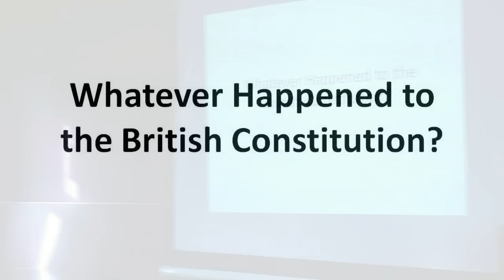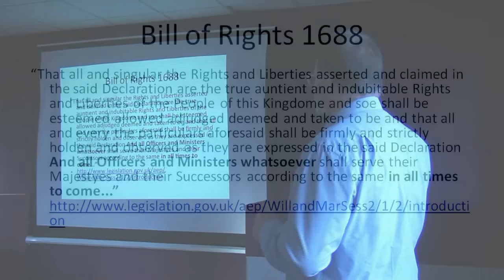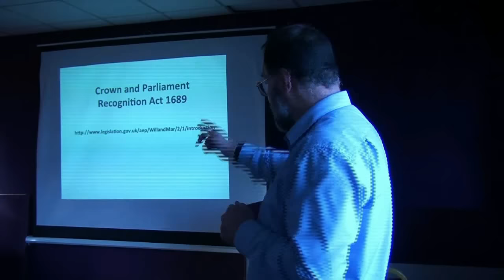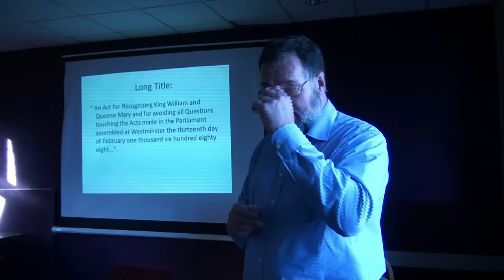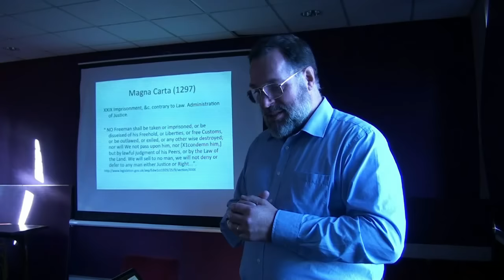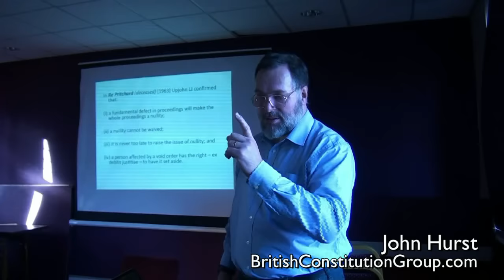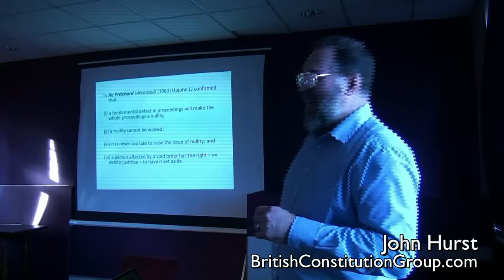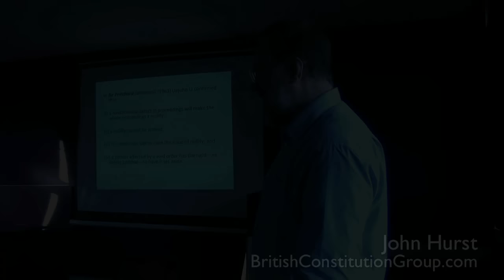Whatever happened to the British Constitution? [John Hurst @ The Dignity Alliance]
27th September 2015.  Ashton-in-Makerfield, England.

John Hurst of the British Constitution Group gives a presentation to the Dignity Alliance.

John Hurst and his wife Tina, have long been committed figures in the struggle for British freedom; leading the way and defending our globally envied British Constitution - and educating millions where the pro-EU/pro-UN propaganda education machinery has failed us. Everyone who values individual freedoms, inalienable rights of the individual, and an independent and equitable justice system must stand against those who would wish to have us forget that the machinery of Government serves us as free men and women living in OUR country! We do not serve Government!
In these dangerous and confusing times it is only our British Constitution that truly protects us from tyranny and traitors.
"Lord Denning, Master of the Rolls.
‘The greatest constitutional document of all times – the foundation of the freedom of the individual against the arbitrary authority of the despot’  "

John is an absolute wealth of knowledge and experience and amply illustrates this in this enlightening and humorous presentation...